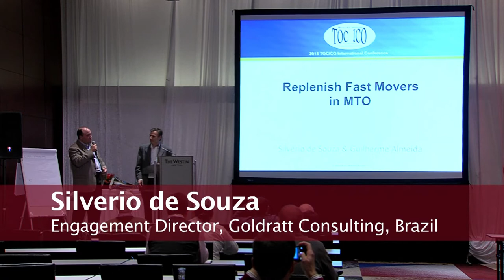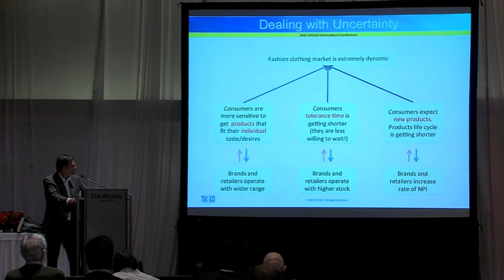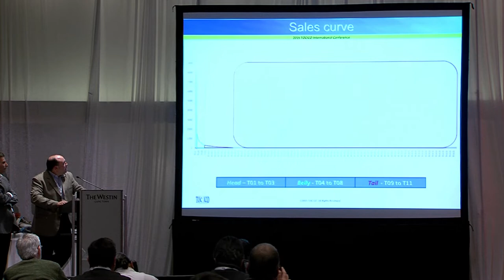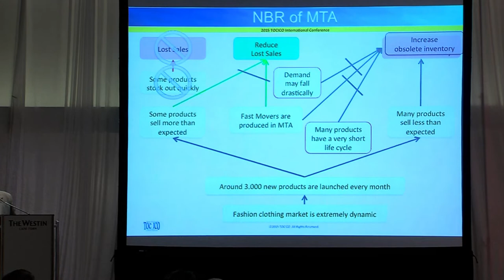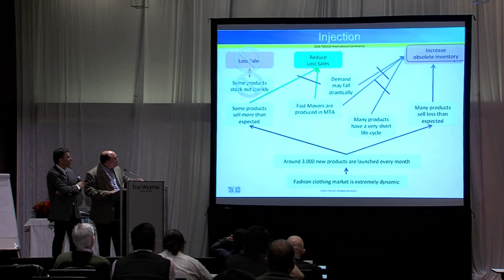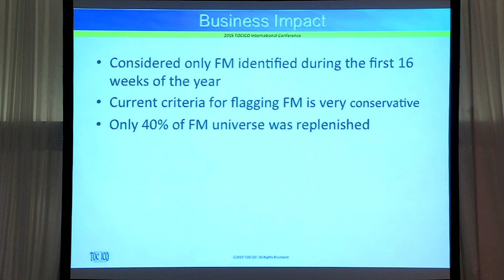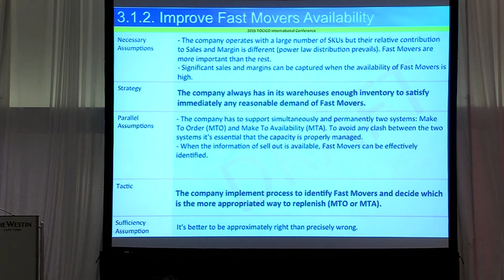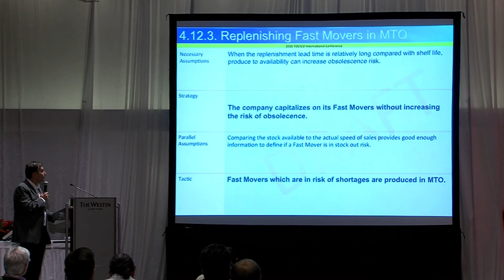Replenishing Fast Movers in MTO presented by Silverio de Souza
The fashion clothing market is extremely dynamic. It has many new products and with very short life cycles. The most common undesirables are products that fail to sell, generating large obsolete inventory accumulation and products that sell more than the initial forecast, leading to stock outs. There is a lack of real demand which causes significant loss of sales.

Silverio de Souza presents Replenish Fast Movers in MTO, an implementation for a Brazilian fashion clothes retailer with 250 stores, 3 distribution centers and 7 factories. Silverio shares the process to overcome the negative branch that is common for the MTA solution in the fashion clothing segment, as well as the tools (including S&T) and results: production lead time reduced from 45 days to 11 days, CCR efficiency improved 32%, DDP improved 35%.